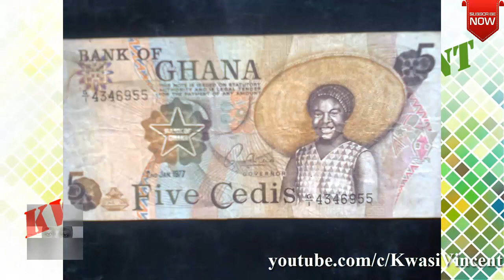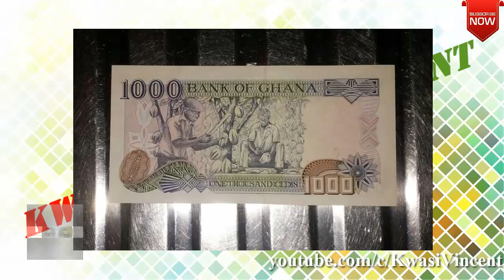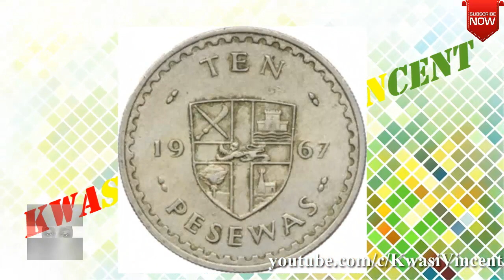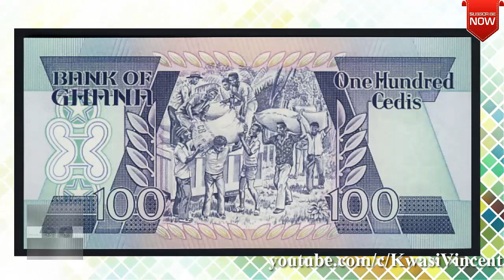PHOTOS: THE EVOLUTION OF GHANA's CURRENCY FROM 1945 - 2006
Top 5 Scandals Kwesi Nyantakyi was ALLEGED to have been involved during his tenure as GFA President

Madase!